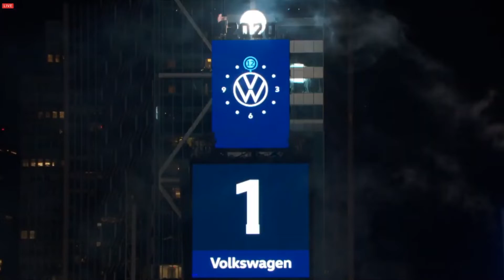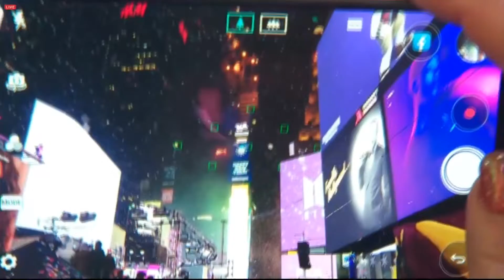🎆 10 เทศกาลปีใหม่สุดยิ่งใหญ่จากทั่วโลก | 10 อันดับ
แหล่งท่องเที่ยว
อาหารและวัฒนธรรม
ท่องเที่ยวไปกับเหล่าแมลง...
เพราะแมลงมีอยู่ทั่วทุกมุมโลก